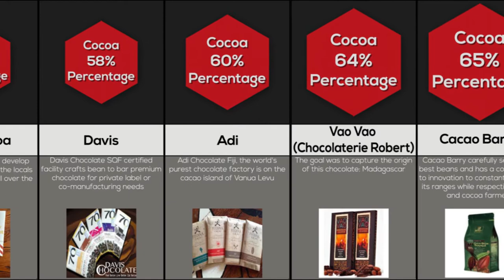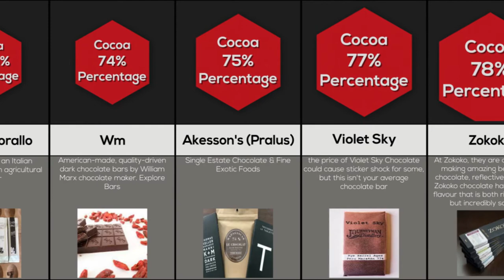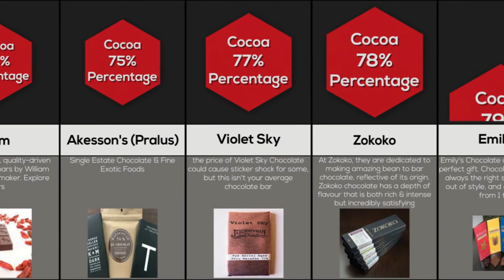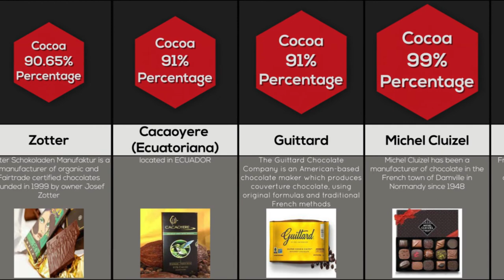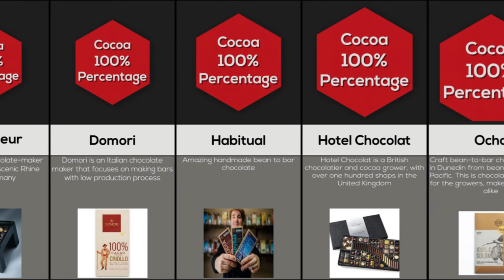Comparison | Highest Cocoa Percentage Dark Chocolate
Research has shown that the indulgent of dark chocolate leads to more than 40 distinct nutrition benefits which includes longevity. Dark chocolate is an excellent source of antioxidants in the world which is made from the seed of the cocoa tree. It is most effective when cocoa or chocolate is eaten when it is raw (cacao) because when your cocoa is close to or in its natural raw state  they contain the highest nutritional value. In fact  Cacao is one of the most beneficial foods that helps to facilitate a healthy heart and brain. Moreover  cacao aids in lowering blood sugar  blood pressure  and its healthy fats are actually beneficial for your body compared to animal-based saturated fats.
In reference to a 2007 paper found in Journal of Nutrition  dark chocolate is loaded with a group of antioxidants called flavonoids which have been proven to avoid cardiovascular disease. It also added that eating quality dark chocolate containing a high cocoa content is more beneficial  especially when there is 70 percent of cocoa or more. Both raw cacao and cocoa are wonderful heart-healthy foods which enhance hormones  circulation and even your digestion. Basically  if you want to reward yourself with a sweet snack and maintain your health at the same time  dark chocolate may in fact be the best choice due to the various health benefits it offers. But  bear in mind that it is also rich in fat. Apart from keeping track of your fat intake  you may also opt for raw cacao powder or organic cocoa powder. Regular consumption of dark chocolate helps to break down bacteria and ferment its components into anti-inflammatory compounds which will benefit your overall health in the long run. Other than that  dark chocolate helps to prevent blood clots from forming and improve blood circulation. Dark chocolate also acts as a mood booster as it contains some chemical compounds which exert a positive effect on your mind. It contains phenylethylamine (PEA)  which allows your
brain to release endorphins. So  consuming dark chocolate will help to brighten up your mood and makes you feel happier. A 1999 Harvard survey which consists of 8000 men has revealed that those who ate dark chocolate at least 3 times per month were able to live an extra year compared to those who didn’t.